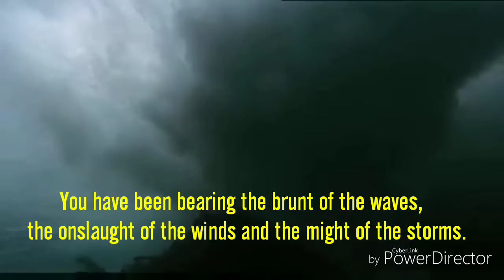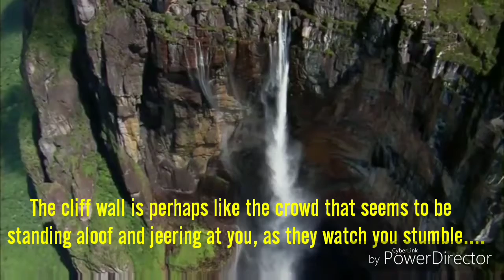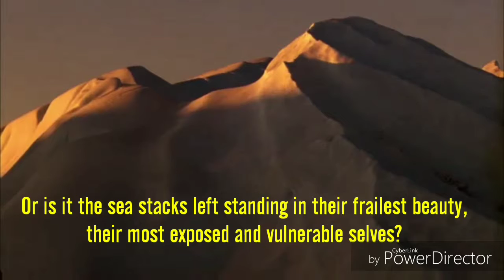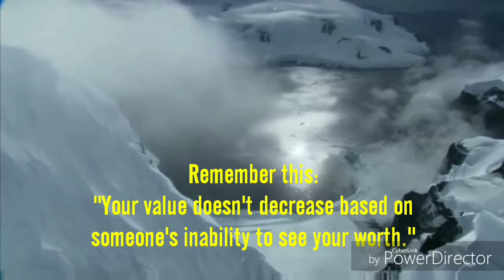Meditations on the poem 'Nature Sketch' (Abridged version)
Based on the devotional in my book 'Nature Sketch: A Poem about the Twelve Apostles in Victoria Australia'